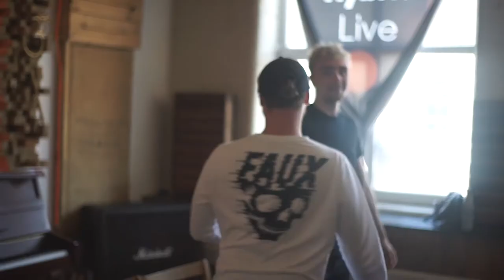Tick Tick Boom - Teaser Trailer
Before writing the hit musical RENT, Jon Larson wrote and starred in a musical about his own life! Coming to Sheffield this September/October join Butter Side Up Theatre Company as we take you back to 1990 and have an existential crisis about turning 30!

Facebook - Butter Side Up Theatre Company